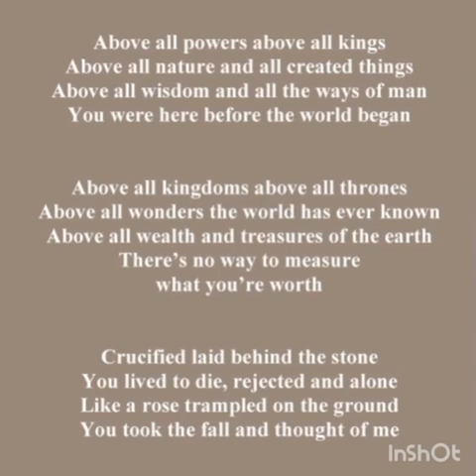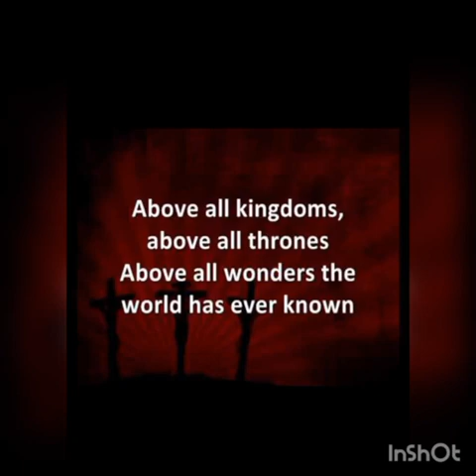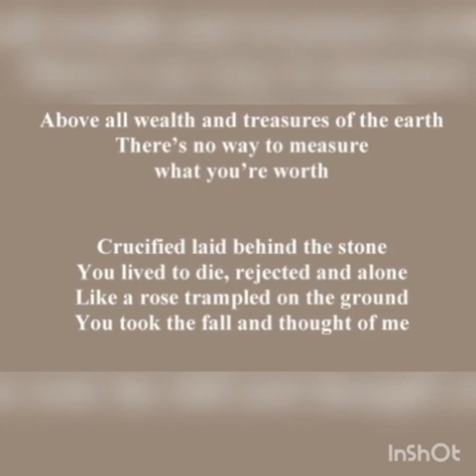above all lyrics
above all King's
above all nature
above all kingtoms
tu est mort pour nous seigneur Jésus
merci pour ta grâce et ta miséricorde